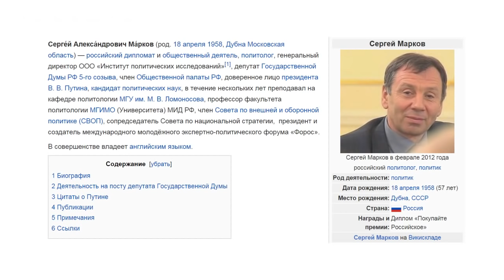Хит-парад "Устами Кремля" XІI.